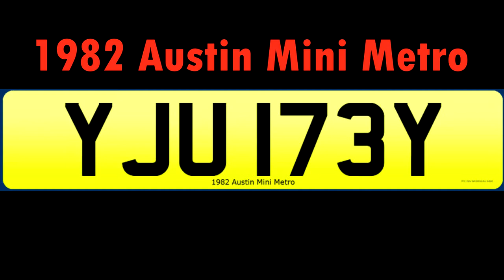Austin Mini Metro - 1982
A little video of my 1982 Austin Mini Metro
Contains photo's too.